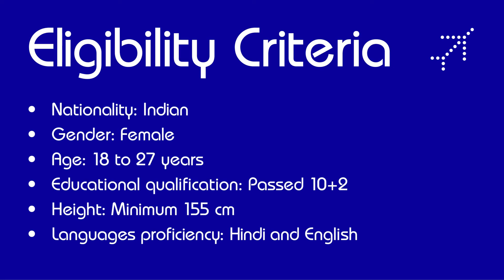Indigo is now hiring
Guwahati
11th January & 24th January
10:00am to 1 :pm
Pragati Manar, Gs Road Christian Basti

Bagdogra
12th January
10:30am t0 1:30pm
Singalila Club - Uttora Township Opposite Gossainpur Check Post

Shillong
22nd January
9:00 Am to 12:00 pm
Hotel Polo Grounds

Eligibility Criteria
Nationality: Indian
Gender: Female
Age 18 to 27 years
Educational qualification : Passed 10 +2
Height: Minimum 155cm
Languages proficiency: Hindi and English